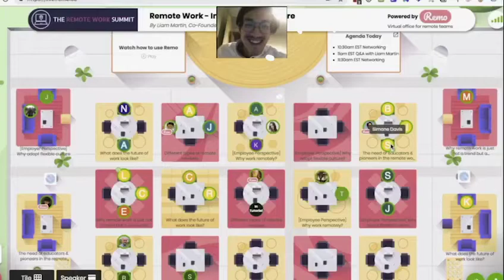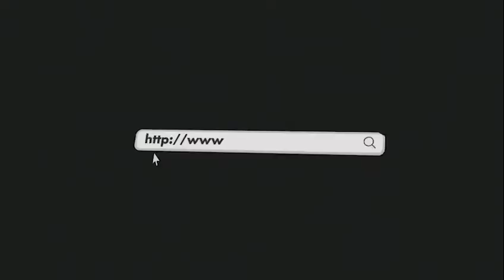LABRFF 2020 e FILMOCRACY